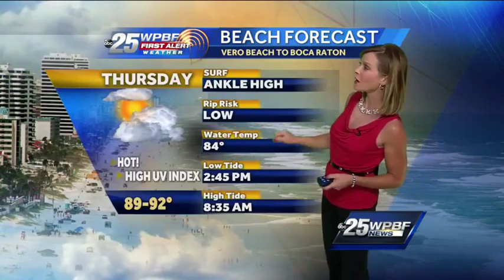Heat smolders in South Florida ahead of holiday weekend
A typical summertime pattern will persist today with hot highs in the lower 90s, heat indices near 100, and a slight chance of some isolated strong storms, mainly west of the turnpike and Treasure Coast.